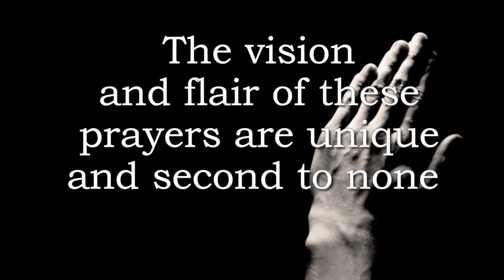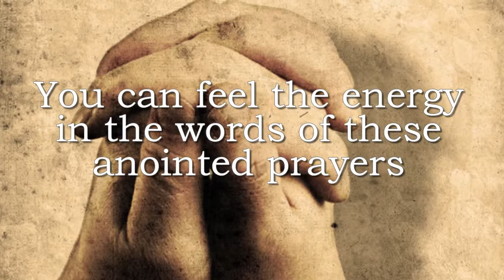Collie Mckenzie-Prayers, Praise, and Words of Wisdom